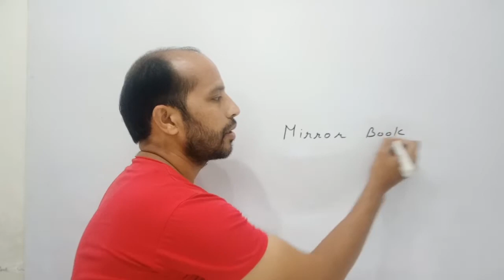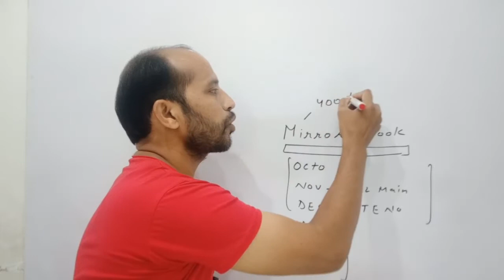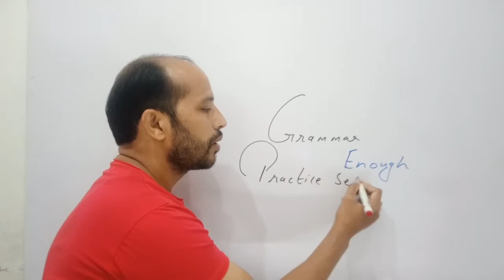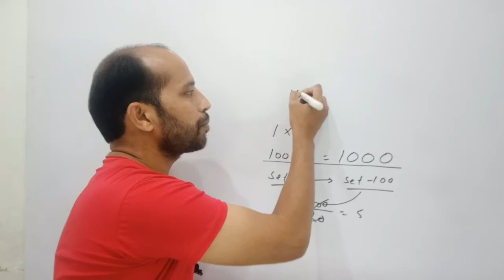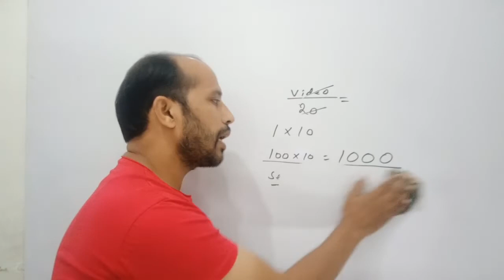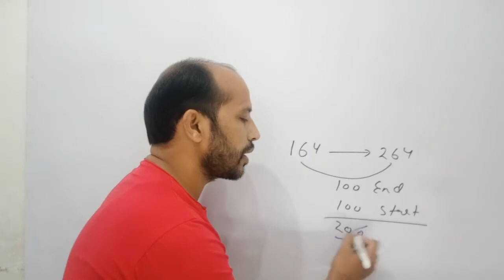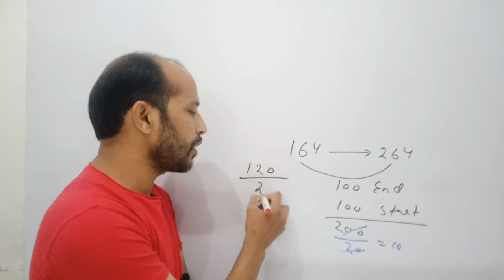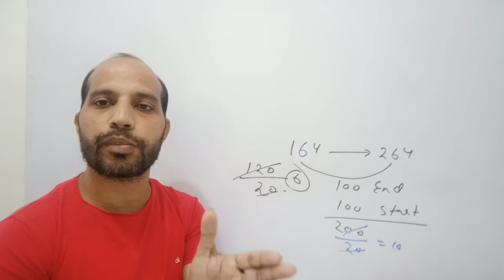Complete Mirror Book In Just 20 Days|Mirror book सिर्फ 20 दिन मे| MIRROR BOOK TUTORIALS|English Adda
Dear Students, Poori Mirror Book Complete kare in only  20 days with me.

To know how to check the video watch this video.

COMPLETE MIRROR BOOK IN JUST 20 DAYS.
MIRROR BOOK सिर्फ 20 दिन मे.
MIRROR BOOK TURORIALS.
ENGLISH ADDA.
MIRROR BOOK FULL SOLUTION BY SAURAV JAIN SIR.
MIRROR BOOK FULL SOLUTION BY ENGLISH ADDA.
SAURAV JAIN SIR.
SSC CGL MAINS ENGLISH BY SAURAV SIR.
SSC CGL/STENO ENGLISH.
COMPLETE ENGLISH BY SAURAV JAIN SIR.
MIRROR BOOK का निचोड.
How To Complete Mirror Book In 20 Days.